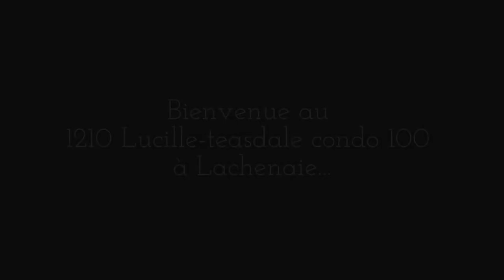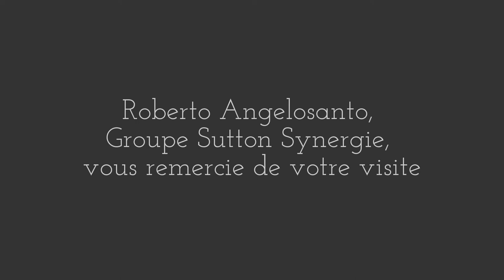1210 Lucille-Teasdale condo 100, Lachenaie